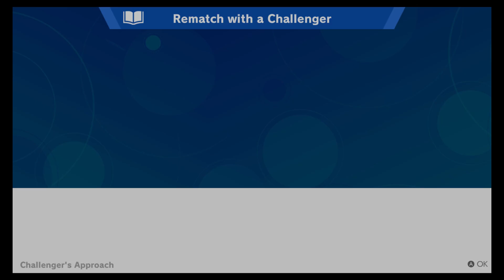Falco Classic Mode: Super Smash Bros. Ultimate Classic Mode Gameplay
Ladies and Gentlemen, boys and girls welcome back to another video on the channel. Today I am here with another new playlist for Super Smash Bros. Ultimate. This playlist will consist of Classic Mode gameplay, I'm gonna put myself to the test and see if we can beat classic mode with every fighter. Today I will playing classic mode with Falco, this is the first time I lost when running into a new character ! I'm Starting to think that the morecharacters you unlock the more harder the fights get. I'm also starting to wonder if the characters that are new to the Smash Series are more difficult too ! I Don't Know. Noticed how I almost closed the app I was so tight lol. Thanks again for all the support hopefully you guys enjoy the video I appreciate you guys coming back.